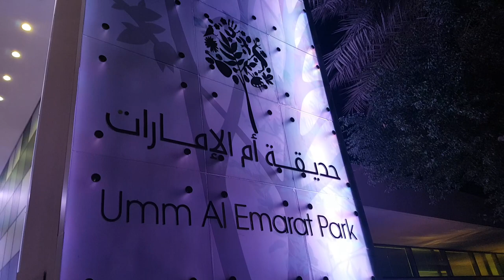Umm Al Emarat biggest park in Abu dhabi at night!!!